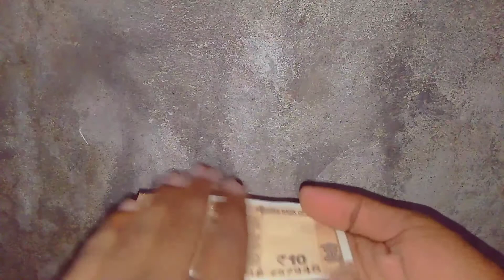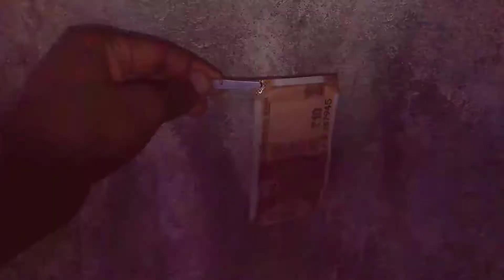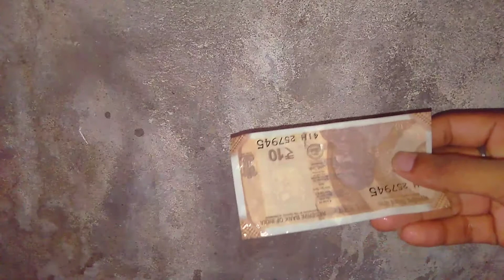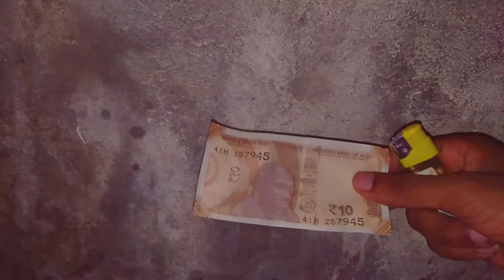क्या Sanitizer से नहाया हुआ नोट जलेगा ? Experiments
क्या Sanitizer से नहाया हुआ नोट जलेगा
sanitizer se note kya nhi jalta
note kaise banaye
magic tricks with note in hindi
नोट जलाने का जादू सीखें